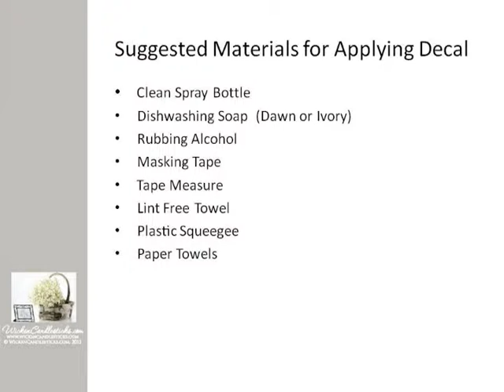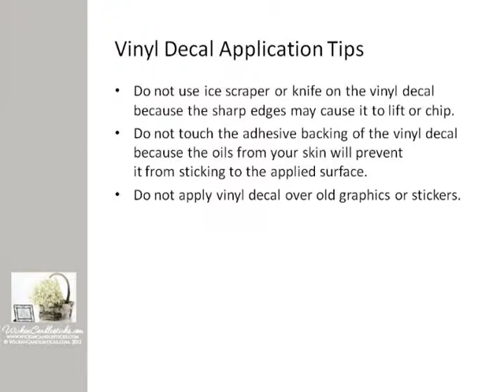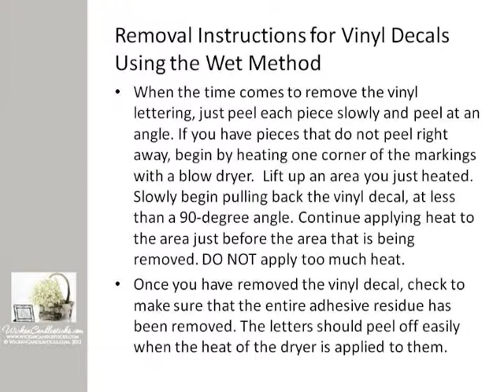Application Instructions for Vinyl Decals Using Wet Method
WicksnCandlesticks

Our vinyl decals using the wet method application can be applied to non-porous surface such as; glass, metal, acrylic, or glazed ceramic.

Suggested Materials for Applying Decal:
-Clean Spray Bottle
-Dishwashing Soap  (Dawn or Ivory)
-Rubbing Alcohol
-Masking Tape
-Tape Measure
-Lint Free Towel
-Plastic Squeegee
-Paper Towels

Vinyl Decal Application Tips:
-Do not apply in cold weather under 50 degrees or the adhesive may stick and will lift easily.
-Do not apply in extreme heat over 90 degrees. Apply in the shade because temperature will affect vinyl and hot vinyl will get very soft and it will stretch.
-Do not use alcohol or ammonia to apply your vinyl decal because it will destroy the adhesive.  Please clean the surface well and let it dry before trying to apply your vinyl decal.
-Do not use ice scraper or knife on the vinyl decal because the sharp edges may cause it to lift or chip.
-Do not touch the adhesive backing of the vinyl decal because the oils from your skin will prevent it from sticking to the applied surface.
-Do not apply vinyl decal over old graphics or stickers.
-Our vinyl decals "can" be applied to non-porous surface such as; glass, metal, acrylic, or glazed ceramic.

Step 1
Clean the Surface You Want to Decorate (Before you begin "The Wet Method Process")
Vinyl graphics stick best to smooth and clean surfaces to ensure good adhesion to any surface, it is strongly recommended that you follow these procedures in preparing the surface prior to any vinyl product installation. Wash and rinse the area with liquid dish detergent and warm water. Then dry the surface with a clean lint free towel or cloth.

Step 2
Before you start, rub the vinyl decal down on a hard surface with a squeegee to insure the protective "Pre Mask" layer is well adhered to the vinyl decal prior to placement.  Wrinkles in the "Pre Mask" layer should have no effect on the final installed decal.
Cut the intended portion of the decal you wish to install from the sheet leaving some room for installation.

Application Instructions for Vinyl Decals Using the Wet Method:
Be sure that the surface is clean and free from residue. Find center of decal and the surface on which you want to apply it. Hold the decal in place desired and mark two top corners with pencil.

Next you will use your water spray bottle and a sponge to wet the adhesive surface only as you expose it. DO NOT wet the protective backing sheet/liner or the protective mask layer.

Start separating the decal at one corner and pull it back slowly, keeping the adhesive back of the decal wet sponging on the fluid as you go.  Once it is wet, the vinyl becomes easy to handle and you do not have to worry about it folding back on itself.
Wet the surface with water and position the decal to the marks. Use plastic squeegee lightly to smooth out any wrinkles.

Work the water out with a plastic squeegee and dry excess liquid with a cloth or paper towel. Squeegee the decal from top to bottom beginning at the center. Rub from right from center and left from center overlapping strokes. Pin prick any air bubbles that you cannot squeegee out with a pin and rub down. Be sure that outer edges of decal are rubbed down smoothly until all liquid is forced out. The decal must dry out for at least 24 hours before adhesion is complete.

Removal Instructions for Vinyl Decals Using the Wet Method:
When the time comes to remove the vinyl lettering, just peel each piece slowly and peel at an angle. If you have pieces that do not peel right away, begin by heating one corner of the markings with a blow dryer.  Lift up an area you just heated.  Slowly begin pulling back the vinyl decal, at less than a 90-degree angle. Continue applying heat to the area just before the area that is being removed. DO NOT apply too much heat.

Once you have removed the vinyl decal, check to make sure that the entire adhesive residue has been removed. The letters should peel off easily when the heat of the dryer is applied to them.

Our wet method decal instructions are also available on our media page on our website.

We hope you have enjoyed our visual tutorial on application instructions for vinyl decals using the wet method. You may select from a variety of decal designs or have our graphic artist design one for you

We love what we do, and look forward to helping many happy brides, grooms, and customers, so they can fulfill their dreams for a beautiful wedding or event.